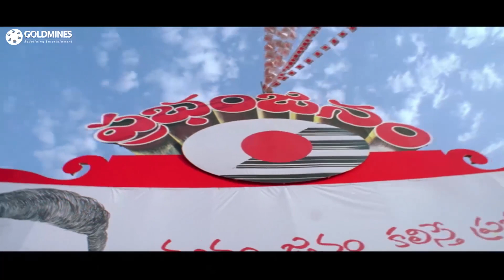जिस पॉलिटिशियन के पास पावर नहीं होता वो एक बंदर की तरह होता है समझे